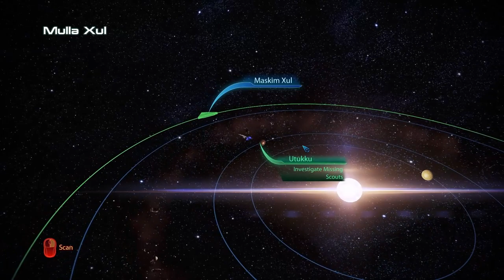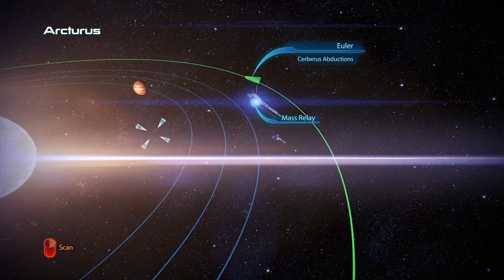Full Gameplay Footage [ME:3][ep07] Complete run, all story, Insanity difficulty (no commentary)